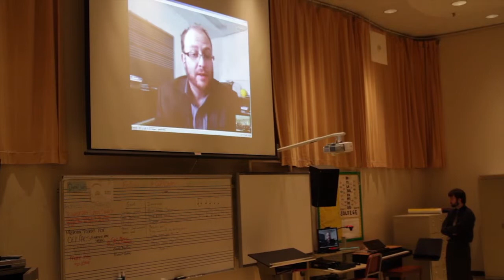Skype conversation with Eric William Barnum Part 3